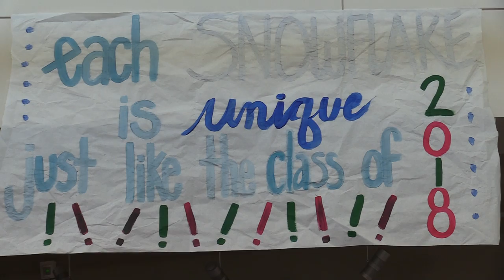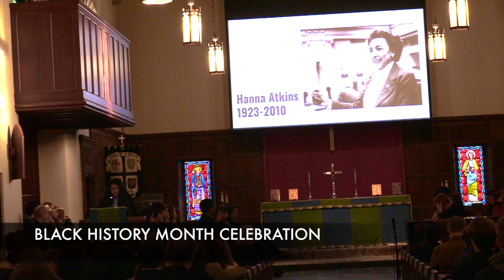2017-18 End of Year Video